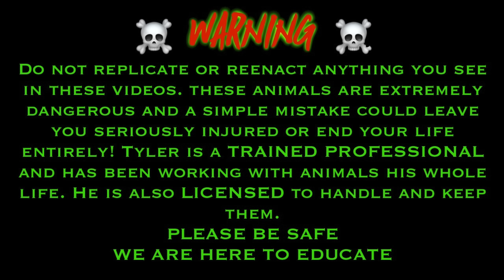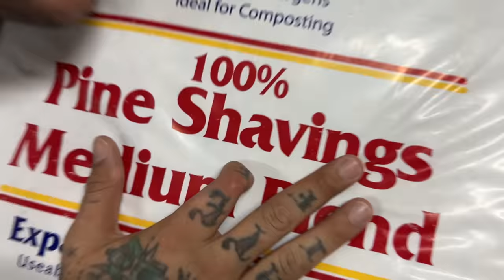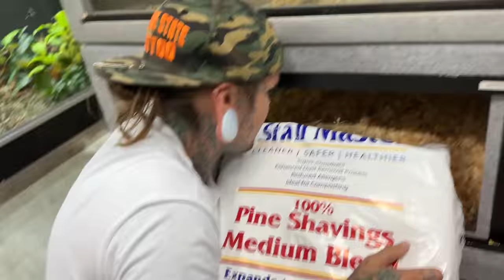Taking care of my GIANT VENOMOUS SNAKES